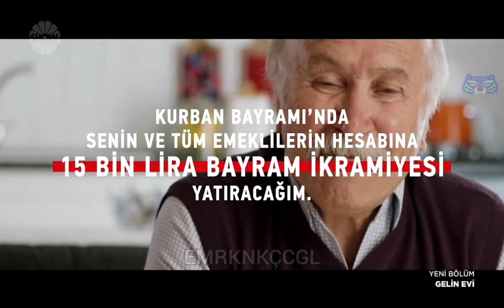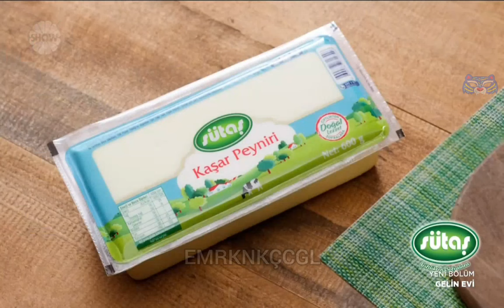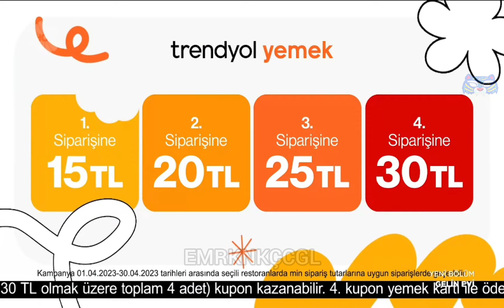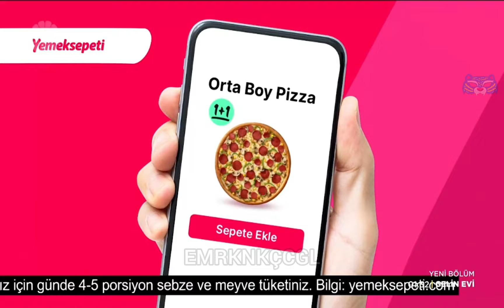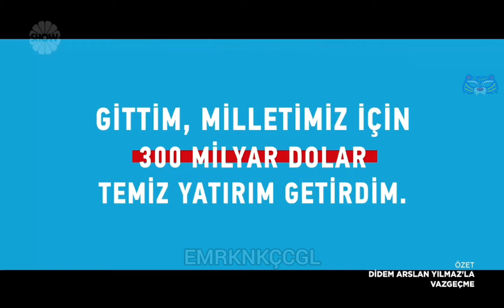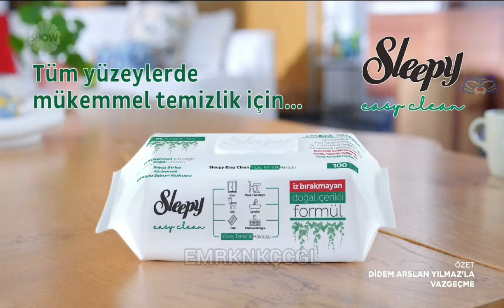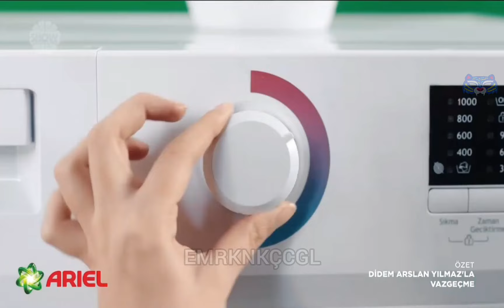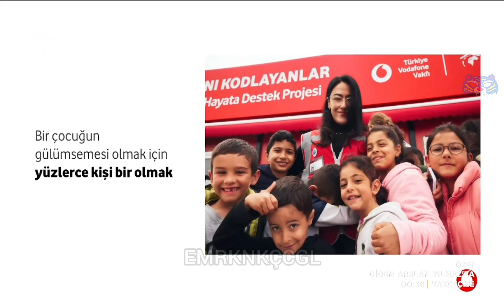SHOW TV REKLAM KUŞAĞI - 25 NİSAN 2023.